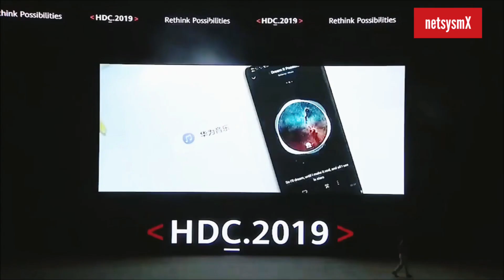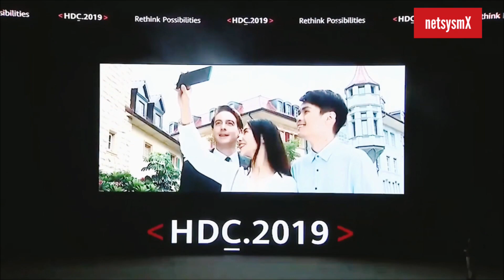Lista la plataforma de Huawei con la que decide hacerle competencia a Android, harmony OS→netsysmX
● Escribenos a:
● Write to us:
Information Source:
↑ NoticiasMEX-TV News

El nuevo sistema operativo de Huawei es HarmonyOS [oficialmente].

Con motivo del evento dedicado a los desarrolladores, Huawei ha presentado oficialmente el nuevo HarmonyOS. El esperado sistema operativo que apunta a convertirse en la nueva plataforma de referencia para todos los productos de la compañía china en los próximos años.
HarmonyOS, el nombre final de HongMeng OS, se presentó como un sistema "multiplataforma" capaz de adaptarse inmediatamente a diferentes tipos de dispositivos, comenzando, por supuesto, desde teléfonos inteligentes, donde Huawei aspira a abandonar Android (al menos en China), y hasta televisores inteligentes, computadoras portátiles, altavoces inteligentes, dispositivos portátiles y el sector automotriz.
El nuevo HarmonyOS será un sistema de código abierto basado en un nuevo microkernel y, según Huawei, será completamente diferente de Android e iOS.

La compañía china se ha asegurado de que los desarrolladores solo puedan hacer su aplicación una vez. ¿Cuál se adaptará automáticamente a todos los dispositivos del ecosistema gracias a la flexibilidad de HarmonyOS? También se ha confirmado la compatibilidad total con las aplicaciones de Android.
Según Huawei, para crear una aplicación para HarmonyOS a partir de la aplicación de Android, tomará solo 2 días de trabajo.
HarmonyOS 1.0 debutará en los próximos días en Honor Smart Screen, la primera marca de Smart TV de la casa china. En 2020, con la llegada de HarmonyOS 2.0, el soporte se extenderá a una amplia gama de otros tipos de dispositivos, como computadoras portátiles, automóviles (para el mercado chino) y dispositivos portátiles.
Huawei ha confirmado que, por ahora, continuará usando Android en teléfonos inteligentes. Sin embargo, la compañía está lista para cambiar a HarmonyOS en cualquier momento. Según algunos rumores no confirmados, Huawei podría lanzar su primer teléfono inteligente con HarmonyOS en China a fines de 2019.